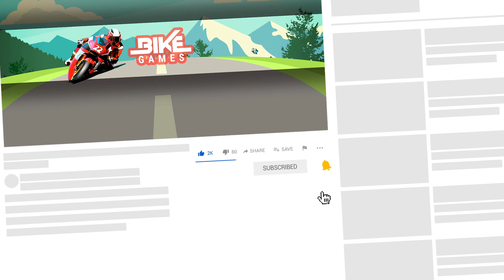Fearless Beach Bike Stunts Rider Stunt Mode - Motor Bike Game - Android Gameplay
Fearless Beach Bike Stunts Rider
by Kofu Studio Inc. In this video i show you Motor Bike Game Android Gameplay.